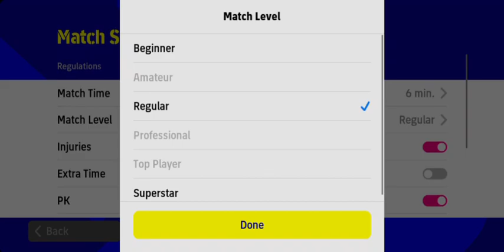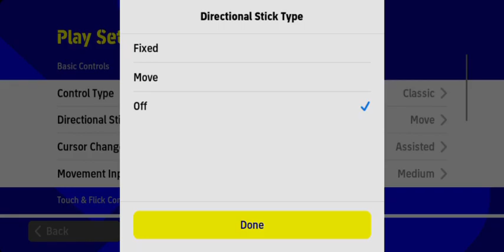eFootball 2023 Android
for online FIFA games Free. click the link...# on it. ,.
eFootball is a football simulation video game developed and published by Konami. It is a free-to-play game after being completely rebranded from the original Pro Evolution Soccer (known as Winning Eleven in Japan) series to the eFootball series.The game's first season, entitled eFootball 2022, was released on 30 September 2021.

Development

On 21 July 2021, Konami released a six-minute video revealing the new game. The announcement revealed that the Pro Evolution Soccer brand had been dropped.

The game was released on PlayStation 4, PlayStation 5, Microsoft Windows, Xbox One, Xbox Series X, Android, and iOS, on 30 September 2021. It was built using Unreal Engine 4 for the first time in the franchise.

Licenses

The game features the following leagues: Italian Serie B, Russian Premier League,French Ligue 1, AFC Champions League, Dutch Eredivisie and Thai League 1.

Licenses

Reception

At launch, eFootball received an "overwhelmingly negative" Steam rating by players, who criticized the "atrocious graphics",lack of content, laggy engine and finicky controls.With 92% negative reviews, it was the worst-rated game on Steam a day after launch.[lappeared on the cover...FIFA games FIFA GAMEPLAY#FOOTBALL GAMES